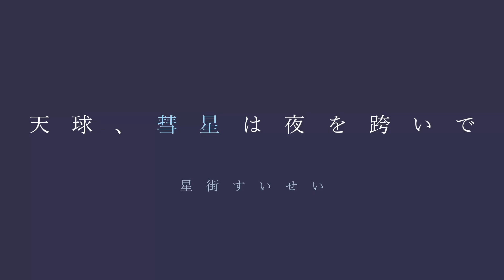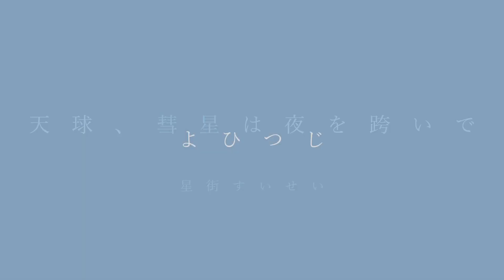【バイオリン】星街すいせい『天球、彗星は夜を跨いで』【よひつじ】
星街すいせい『天球、彗星は夜を跨いで』
Her Trail on the Celestial Sphere (Suisei Hoshimachi)

お気に入りシリーズ！演奏させていただきました！
星街さんの楽曲の中で一番好きな曲です。
爽やかさと切なさが共存している感じが好きです。

Vn   　よひつじ
採譜　よひつじ（耳コピ）
音源　VTuber Karaoke Ch.様

最新の投稿は、Twitterでお知らせ！
リクエストは、マシュマロから！

月1回、YoutubeLIVEでミニコンサートをします（予定）。
バイオリンという楽器、音楽全体に興味を持ってもらえると嬉しいです。

メンバー
・よひつじ（バイオリン、企画、編曲、機材、動画編集、配信担当）
・ズバ（ピアノ、スタジオ担当）
・Y
・S